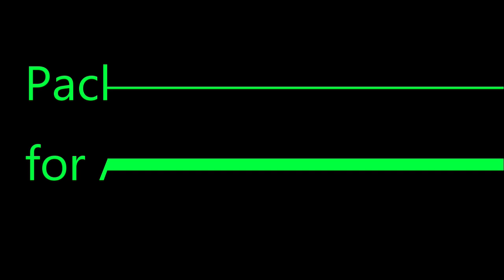Packing the Trailer for AquaShella Dallas 2021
In this video we show you the before of what we had to unpack in the trailer, some of the fun unloading the big tank and reloading the trailer. We also show you a sneak preview of how the store front is coming along as well as some of the animals coming to AquaShella Dallas 2021. We can't wait to see everyone in Dallas next weekend. And as always the big question, Your Tank or Mine.